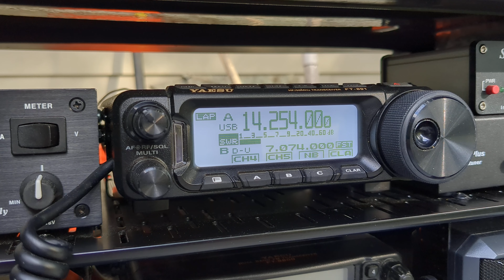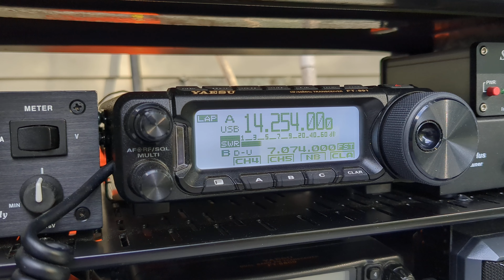KY4GJ activation of POTA K-2726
KY4GJ at Crowders Mountain State Park in North Carolina, as received in SE Louisiana.

I probably would have received him better if my antenna was higher. My OCF dipole is strung along my fence in the backyard, 5 1/2 feet of the ground.